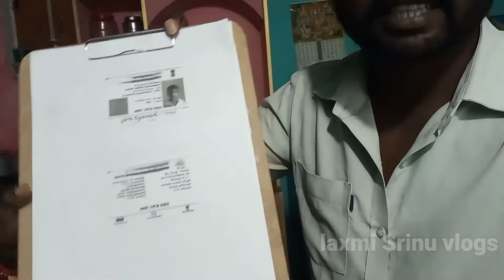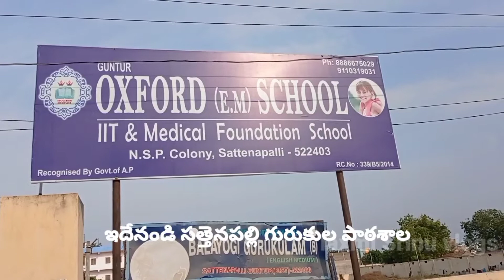పరీక్ష బాగా రాయి ప్రభా🙏నువ్వు తప్పకుండా పాస్ అవుతావు 🚩🚩🚩 morningvideo#vlog#vlogvideo#laxmisrinuvlogs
teluguvlogsvideos
morningvlogsvideos
vloging
familyvlog
familyvlogsvideos
teluguvideos
familyvideos